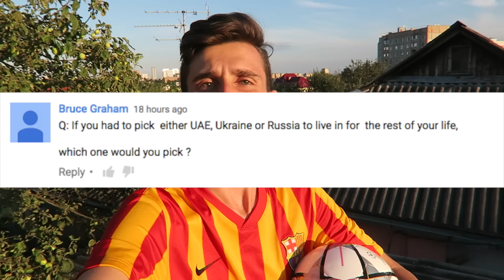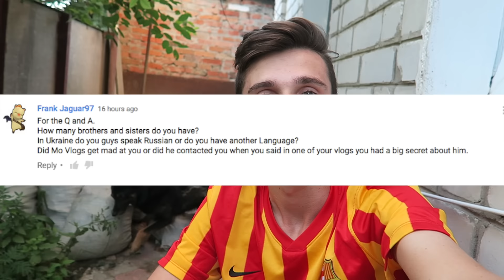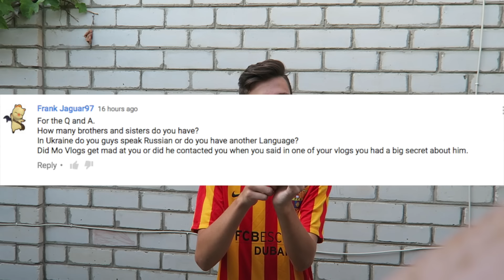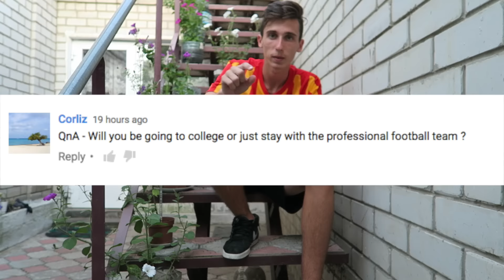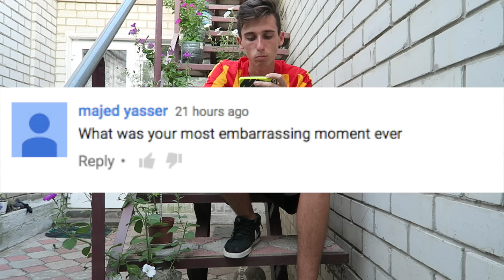HAVE YOU SEEN A VEGETARIAN DOG ( ITS Q&A TIME)!!!!!!!!!!!!